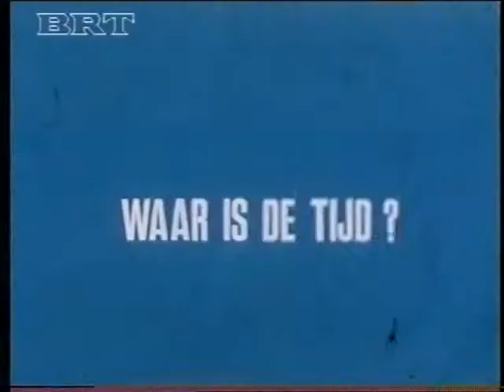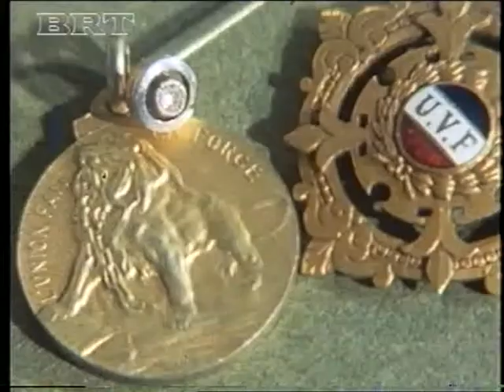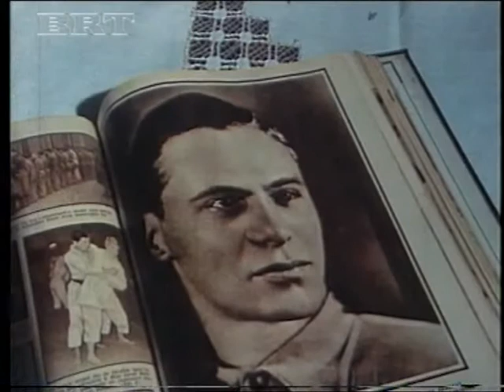Jef Scherens (BRT Archief 3/4)